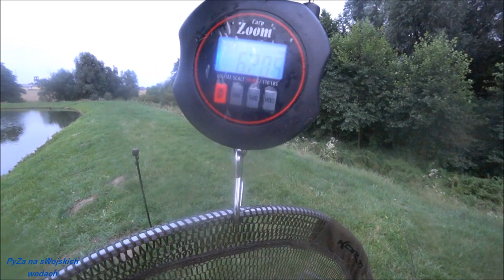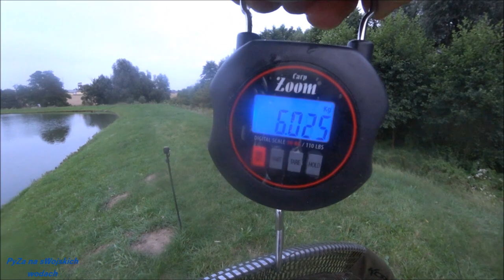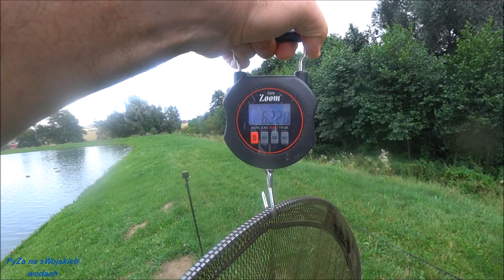SZEŚĆ DNI, SZEŚĆ NOCY RYBA ŻYCIA? cz5